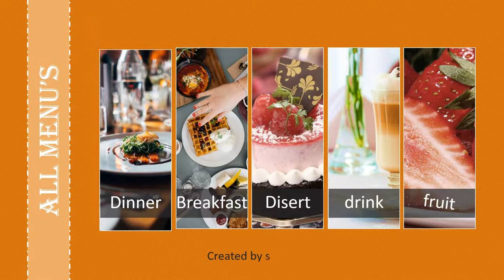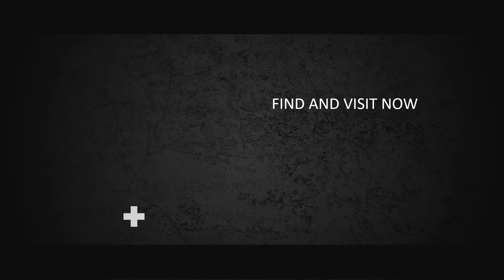Contoh Video Promosi Restaurant, Iklan Cafe, Company Profil Rumah Makan Jepang, Korea, Tradisional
Contoh Video Promosi Restaurant, Iklan Cafe, Company Profil Rumah Makan Jepang, Korea, Tradisional, Cinematic

           KUMPULAN CONTOH VIDEO KAMI
2. CONTOH VIDEO FASHION SHOW
5. CONTOH VIDEO PERSONAL BRANDING
7. CONTOH VIDEO COMPANY PROFILE
8. CONTOH VIDEO PROMOSI MASAKAN
9. CONTOH VIDEO IKLAN KENDARAAN
10. CONTOH VIDEO UCAPAN, UNDANGAN

restaurant   Jasa Pembuatan Video Promosi restaurant